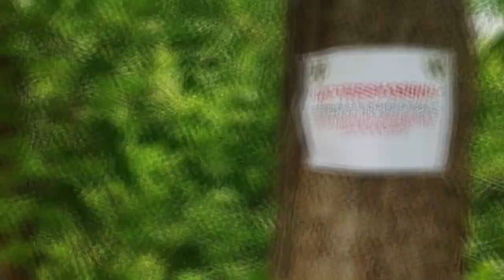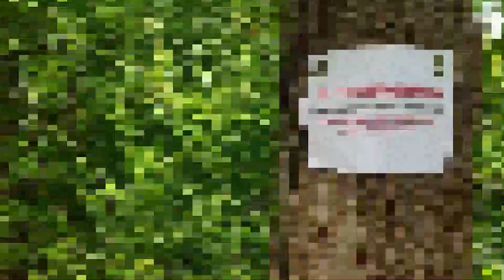El MISTERIOSO CASO de... WILLIAM DEVIN HOWELL, el DESTRIPADOR de CONNECTICUT 😱😱😱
Muchos asesinos en serie obtienen sus apodos de las agencias de noticias o de aplicación de la ley una vez que determinan un patrón en los crímenes. Pero en el caso de los crímenes de Sick Ripper, el autor mismo, William Devin Howell, creó su propio título, aunque no original. De ninguna manera la historia de un asesino particularmente prolífico o inteligente, la verdadera historia de Sick Ripper sigue el "móvil asesino" de William Devin Howell, donde se aprovechó de las poblaciones vulnerables para cumplir sus retorcidas fantasías. En total, Howell mató a seis mujeres y un hombre, todos ellos en Connecticut en 2003. Howell enterró los restos de sus víctimas detrás de un centro comercial, lo que se sumó a la sorprendente cantidad de delitos relacionados con los centros comerciales.